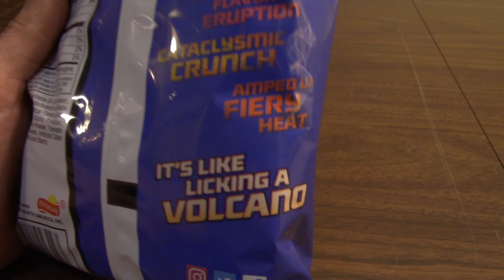Doritos Blaze!! Extra Hot Flavored Chips!! Sweating And Mouth On Fire!! Alpena Michigan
Eating New Doritos Blaze Chips!! They are pretty hot with a totally different flavor!! Taste pretty good with a bold Hot Flavor!! Food Reviews 2018 Alpena Michigan!! Snacks